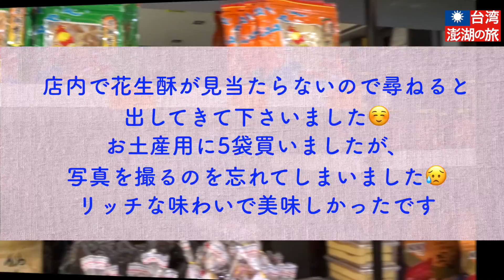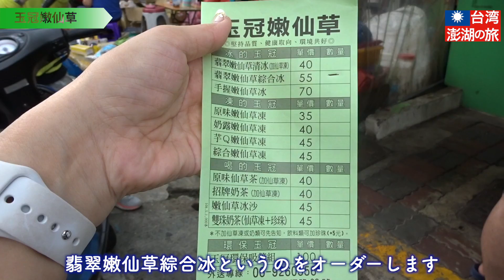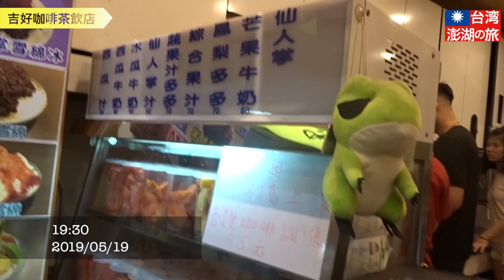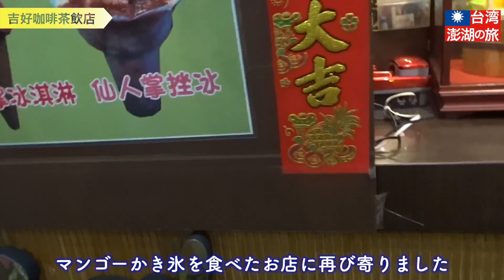【台湾】澎湖食べまくり！【ポンフー 】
2019年5月、令和初の台湾旅行で澎湖（ポンフー ）に行ってきました。
旅行回数とは反比例して旅行スキルの低い私達でも行ける旅です。
ぜひ皆さんも澎湖にお出かけ下さい。

目的地：台湾 澎湖（ポンフー ）
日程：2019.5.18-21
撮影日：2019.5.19